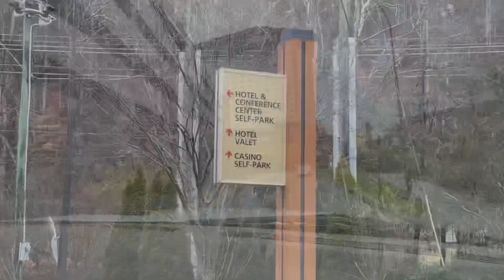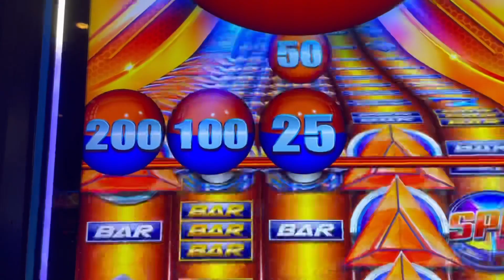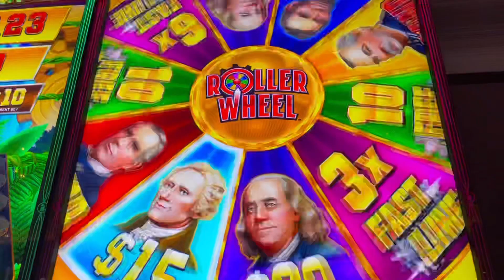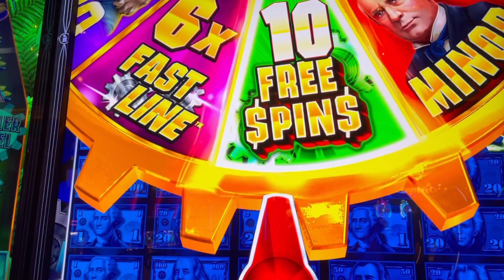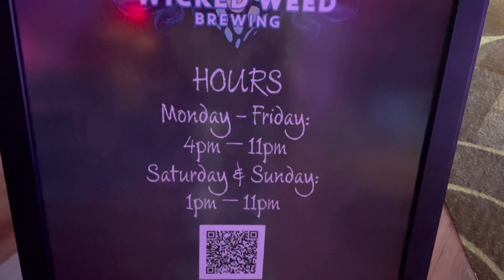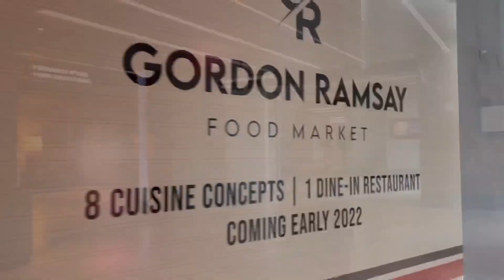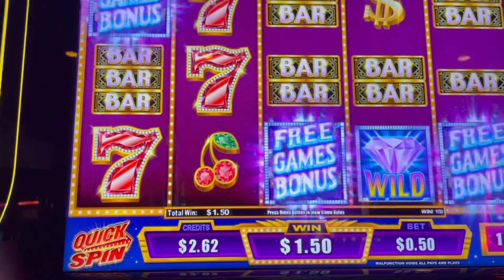Harrah’s Casino tour! Cherokee North Carolina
From Harrah's Cherokee Casino Resort
"Located in the beautiful Great Smoky Mountains, Harrah’s Cherokee Casino Resort brings the casino action to Western North Carolina. Our resort is complete with premier rooms, exceptional dining, live entertainment and a vibrant casino floor!"

This upscale casino resort is housed in a single-story building off US Route 19, and is 3.9 miles from Great Smoky Mountains National Park.

Polished mountain-view rooms are decorated with local Native American artwork and come with Wi-Fi (fee), 42-inch flat-screen TVs, mini fridges and coffee makers.
Suites add separate living rooms, wet bars and microwaves; some have whirlpool tubs.

The resort features a lively casino with slots, over 100 table games and poker, an entertainment center hosting concerts and other events, and multiple dining options, including an all-you-can-eat-buffet. There are also indoor and outdoor pools, plus a gym and a spa.
Free Wi-Fi
Paid breakfast
Free parking
Accessible
Indoor and outdoor pool
Air-conditioned